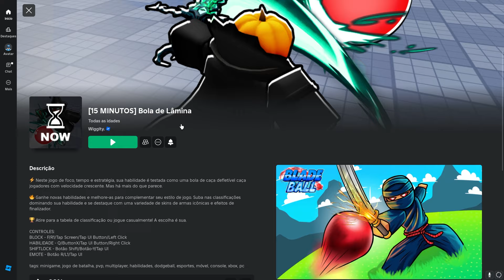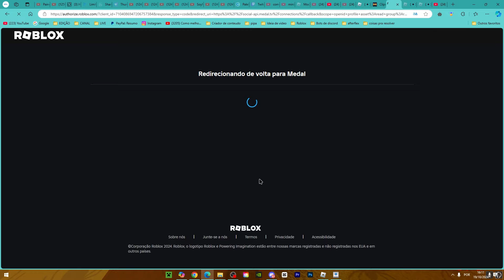FACIL! COMO PEGAR ITEM GRATIS NO ROBLOX! 1